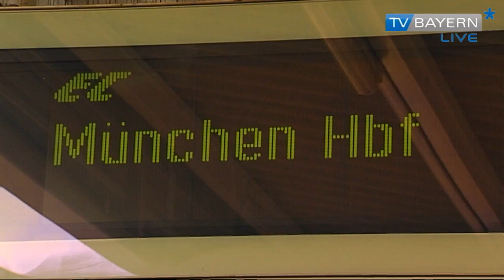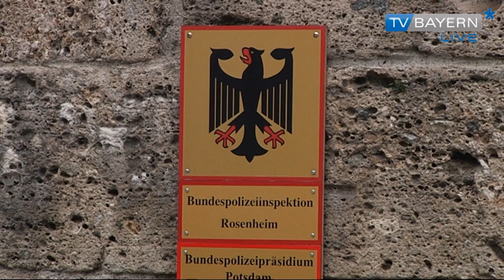Flüchtlingszug aus Rosenheim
Die aktuelle Flüchtlingsproblematik bekommt auch die Bundespolizeiinspektion in Rosenheim zu spüren. Sowohl auf der Autobahn als auch in den Eurocity-Zügen von Verona nach München entdecken die Grenzfahnder regelmäßig illegal Eingereiste. Die weiteren Aufgaben der Bundespolizisten, wie die Suche nach Drogen- oder Waffenschmugglern bleibt da seit Wochen auf der Strecke. Markus Haiß und Florian Reindl haben zwei Grenzfahnder begleitet.